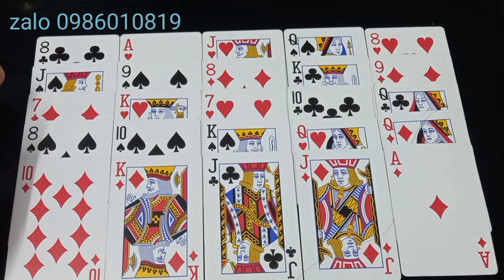(24.1.2023) :BÍNH THÌN NÊN - KHÔNG NÊN LÀM ĂN KINH DOANH ?.ZALO 0986010819.